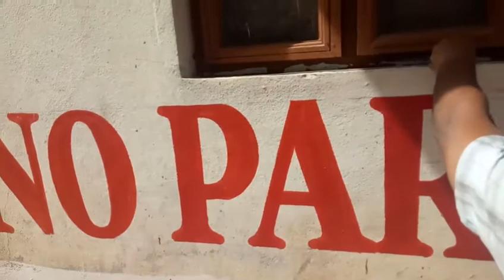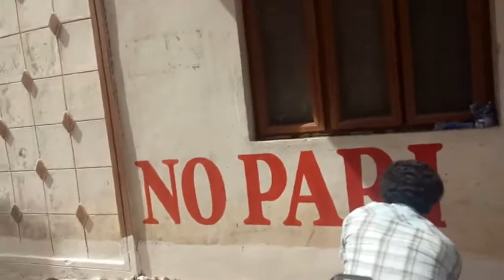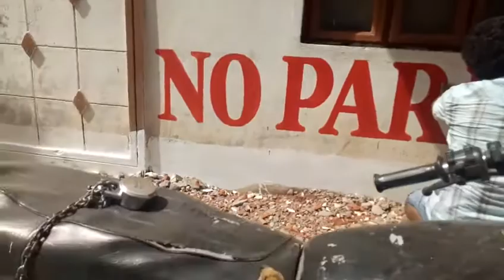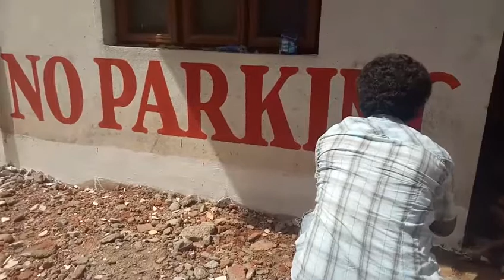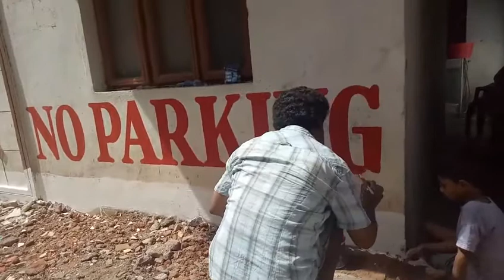No Parking Name Board